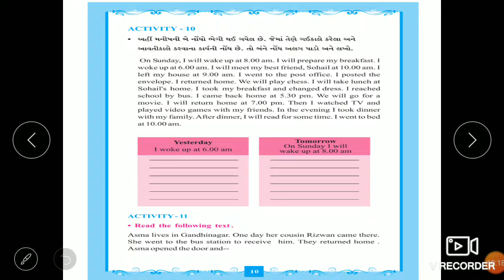8 STD 7 GM ENGLISH CH 1 VINIS SMILE ACTIVITY 10 P 9 BY SHRDDHA THAKER